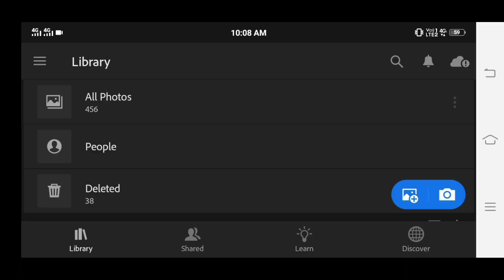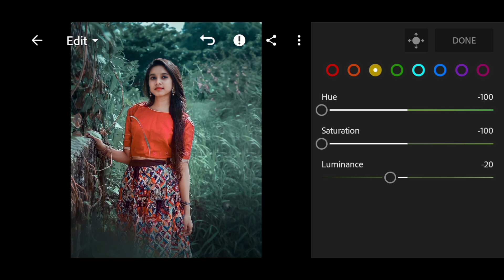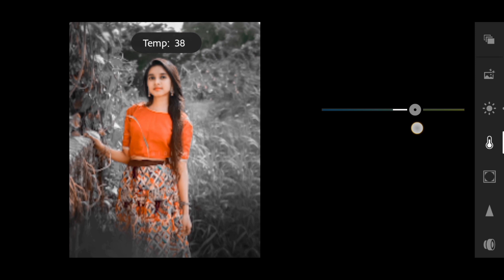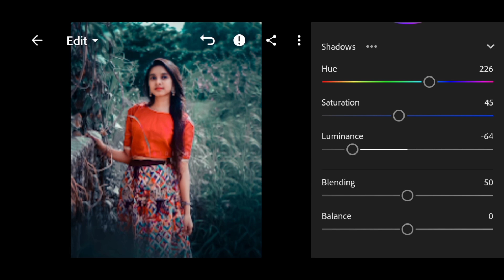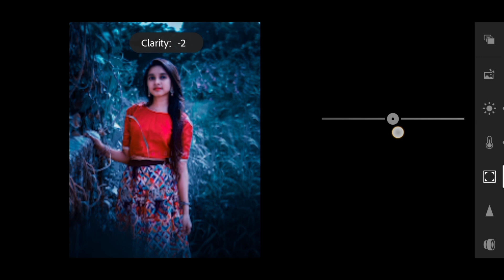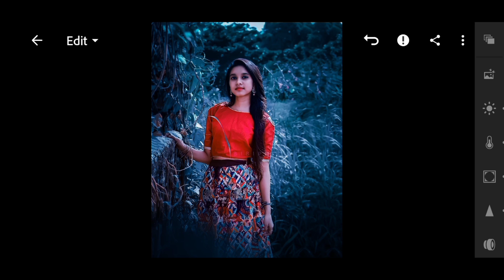Lightroom dark and blue effect photo editing tutorial | lightroom background colour change preset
Your Queries ?

1: Lightroom Photo Editing Tutorial

2: Lightroom Background Colour Change Preset

3: How To Edit Photo In Lightroom

4: Snapseed Photo Editing

5: Picsart Photo Editing